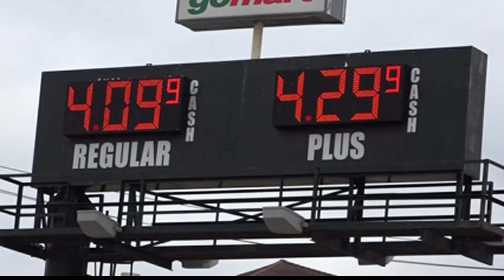Sen. Capito on energy independence